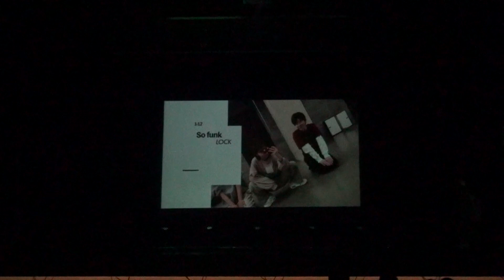1 12 Lock So funk